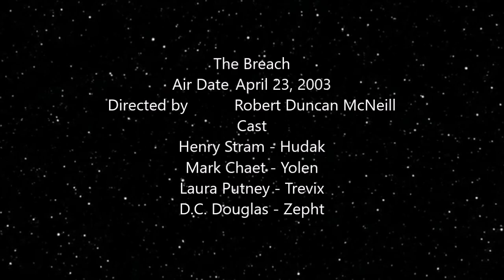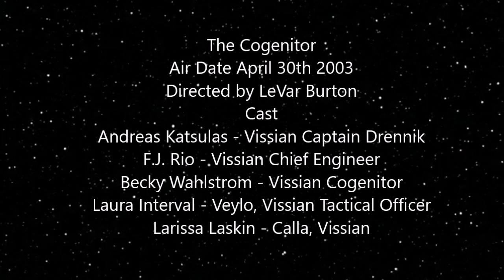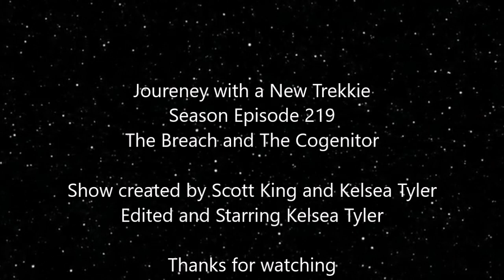Journey with a New Trekkie - Ep. 221 - ST Enterprise - The Breach and The Cogenitor Reviews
Today we look at two episodes of Enterprise, one involving moutain climbing and the other discrimination surrogacy.